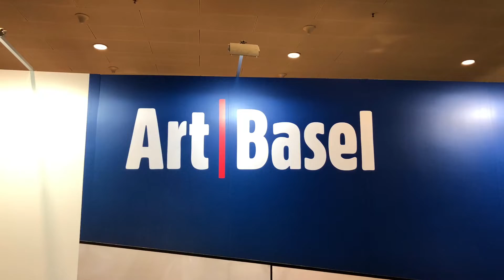Hong Kong Art Week, 2019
My first visit to Hong Kong for 2019 Art Week.  In love with this city.

Art Basel Hong Kong, Art Central and smaller satellite exhibits.